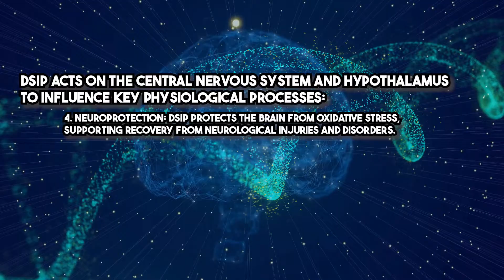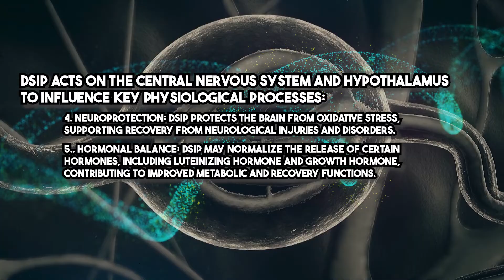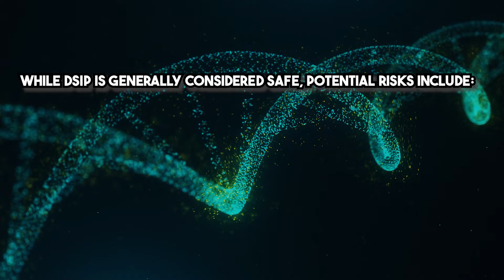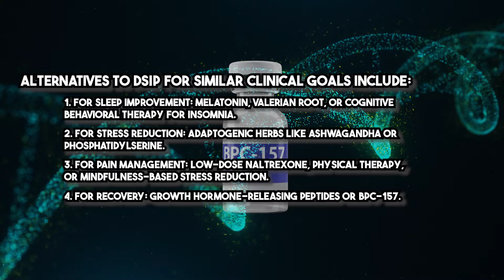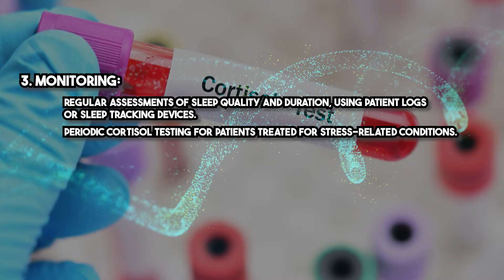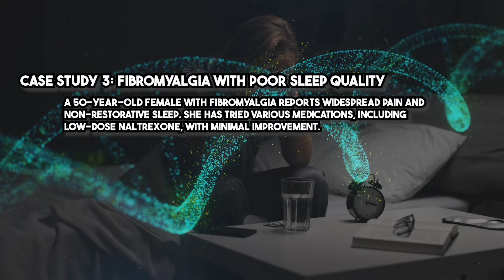DSIP Peptide: Revolutionizing Sleep, Stress, and Pain Management in Clinical Practice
DSIP: A Comprehensive Guide to Transforming Sleep and Stress Therapies
Discover the groundbreaking potential of Delta Sleep Inducing Peptide (DSIP) in enhancing sleep quality, reducing stress, managing pain, and supporting recovery.

This in-depth training session covers:
✅ Mechanism of Action: How DSIP interacts with the body to promote restful sleep and stress relief.
✅ Clinical Applications: Explore its uses in treating chronic insomnia, adrenal fatigue, fibromyalgia, and more.
✅ Benefits and Risks: Understand the advantages and safety profile of this innovative therapy.
✅ Dosage Protocols: Learn effective dosing strategies for optimal results.
✅ Case Studies: Review real-world examples of DSIP's success in clinical settings.
✅ Lab Testing: Ensure safe and effective use with essential evaluations.

Whether you're a healthcare professional or someone seeking cutting-edge solutions for sleep and stress management, this session equips you with the knowledge to leverage DSIP effectively.

📌 Chapters for Easy Navigation:
00:00 Introduction to DSIP
01:12 Mechanism of Action
02:11 Clinical Applications
02:49 Benefits and Risks
03:36 Alternatives to DSIP
04:04 Dosage Protocols
04:52 Laboratory Evaluations
05:30 Clinical Case Studies
07:06 Conclusion and Next Steps

🎯 Enhance your practice or personal health with this innovative approach to sleep and stress management. Watch now and transform your understanding of DSIP!